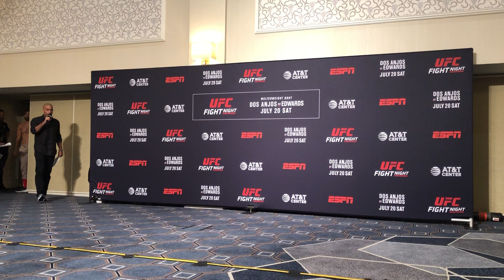UFC San Antonio Face-Offs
19 July 2019 - San Antonio Texas - All the fighters from ESPN Fight Night Dos Anjos vs Edwards faced off for one final pose before they step into the Octagon at the AT+T Center on 20 July.